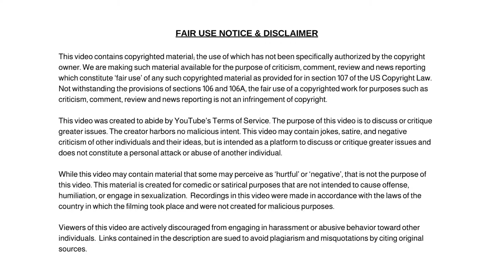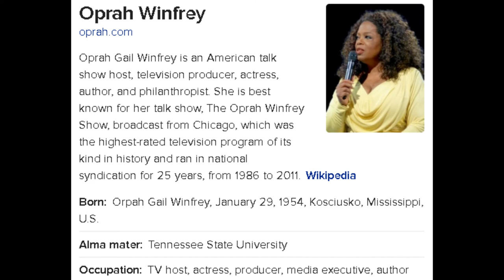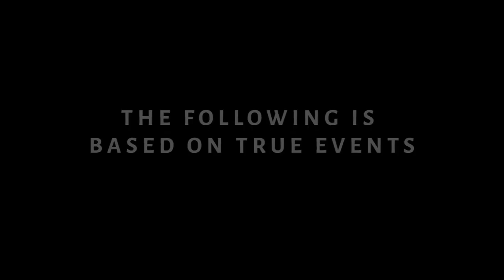Tears During Oprah Prince Harry Interview For The Me You Can't See Apple TV+ series on Mental Health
Oprah Breaks Down in Tears During Oprah Prince Harry Interview For The Me You Can't See Show Apple TV+ series.

Dum Dum

✭ Captioning ✭
News broadcaster Dum Dum, “Hi, I'm your host Dum Dum and welcome to the Dum Dum News Channel. In today's news we'll be covering Oprah Breaks Down in Tears During Oprah Prince Harry Interview For The Me You Can't See Show Apple TV+ series."